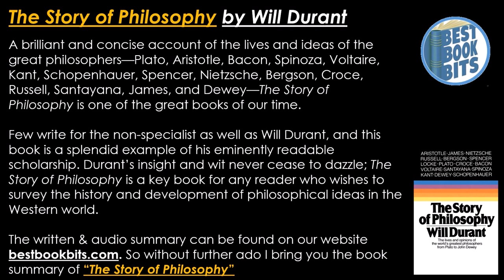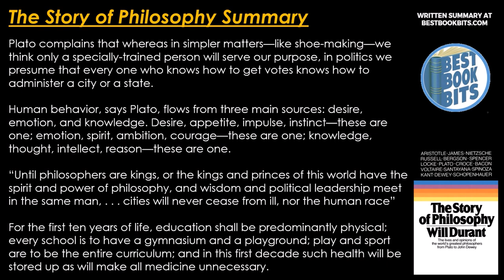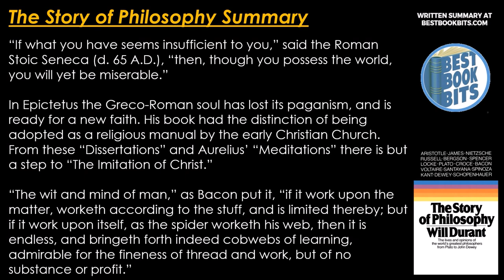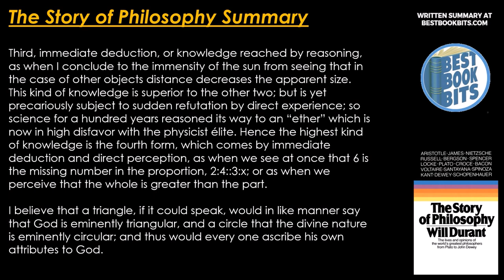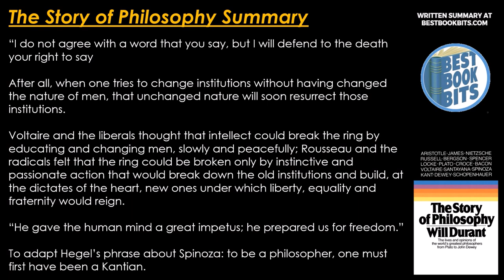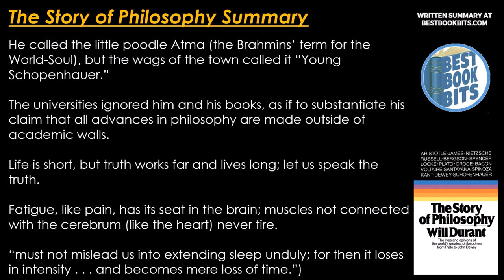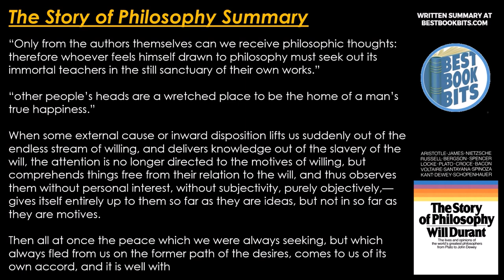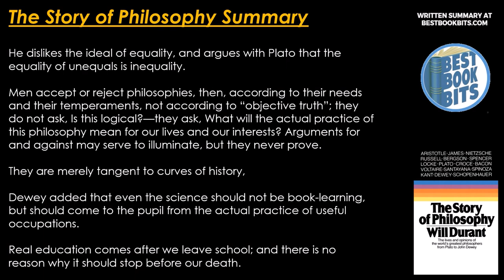The Story of Philosophy | Will Durant | Book Summary